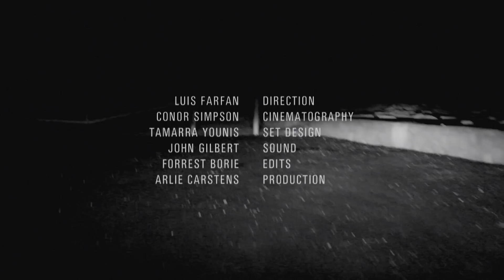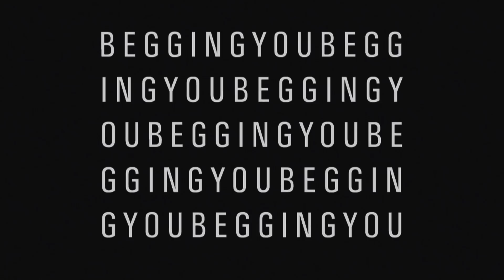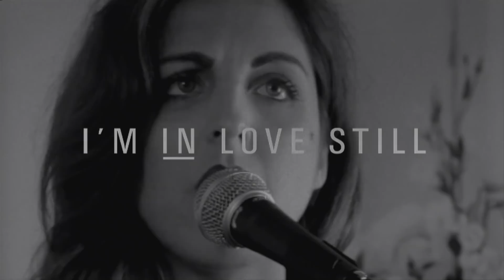Tropic Of Cancer - The One Left (at Room 205)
In this Room 205 installment, the ominous Tropic of Cancer deliver a stunningly nuanced performance of "The One Left"

For this stark, spellbinding episode of Room 205, director Luis Farfan worked closely with director of photography Conor Simpson, set designer Tamarra Younis, editor Forrest Borie and sound engineer Jon Gilbert to capture the band's mesmerizing live performance while crafting a world of abstract symbols, ambient sounds and cinematic contrasts, entirely elegant and arresting in their own right.

BIO
Los Angeles based artist Camella Lobo has been quietly releasing music under the moniker Tropic Of Cancer since 2009. Drenched in romanticism and soaked in themes of solitude, mortality and love, her music forms a strangely hypnotic connection with its listener. Lobo's majestic vocals, warmly cradled by waves of ascending synths, plangent guitar, and foreboding beats, summon the listener into a world of dark decadence and delicate beauty. Formerly a duo with minimal electronic artist, Silent Servant, Lobo has enlisted the assistance of Taylor Burch to help execute her music in a live setting.

COMPONENTS

CREDITS